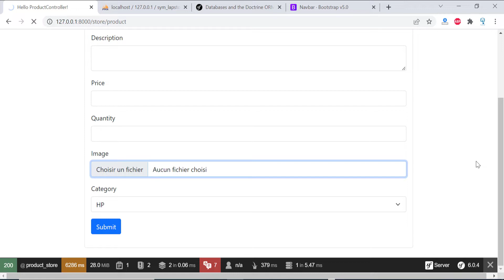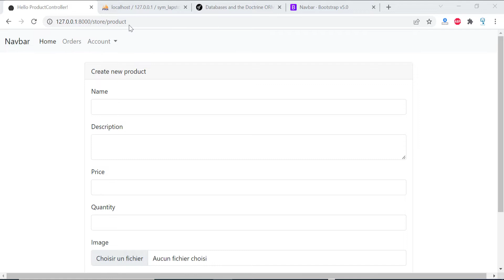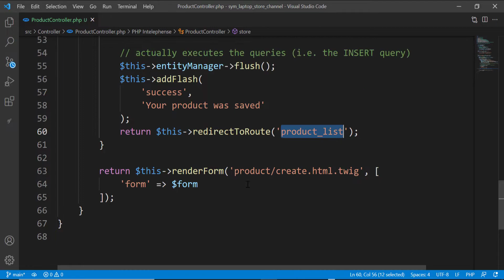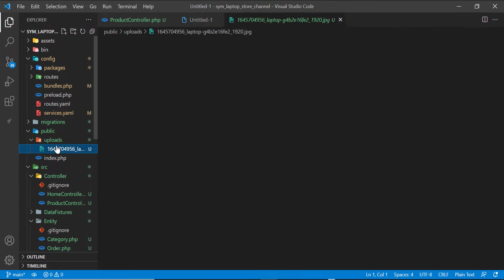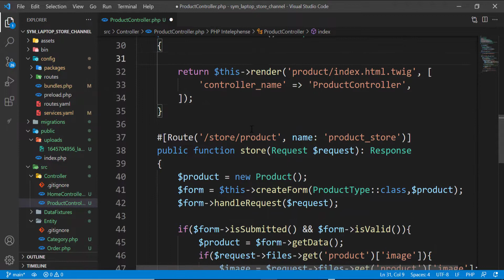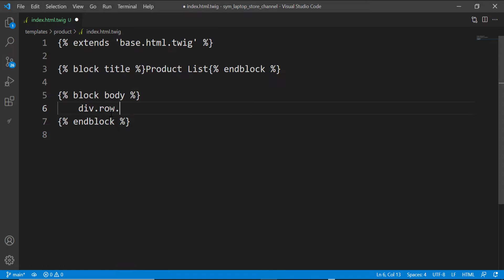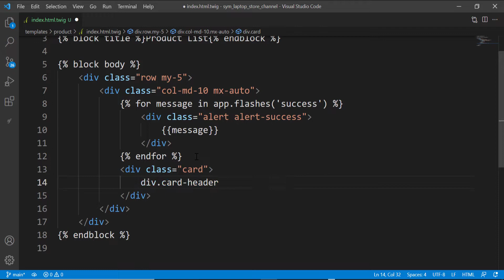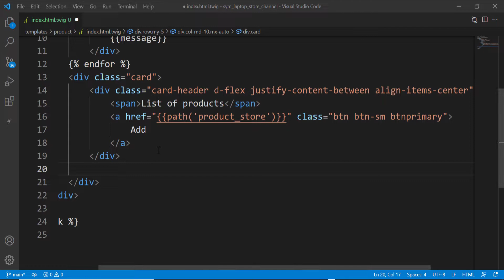Laptop Store ب Symfony 6 Darija Part 10 (Add Product Part 2)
javascript darija,
php darija,
python darija,
laravel  darija,
codeigniter darija,
symfony darija,
android darija,
java darija,
html darija,
css darija,
vuejs darija,
reactjs darija,
angular darija,
python darija